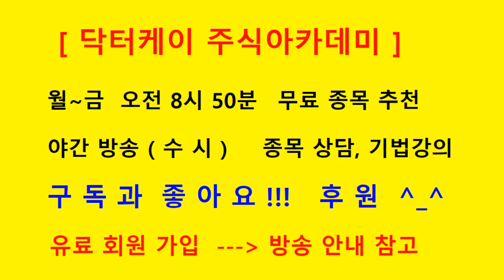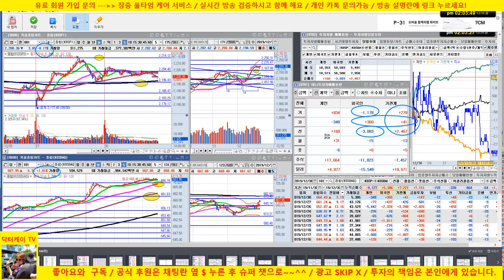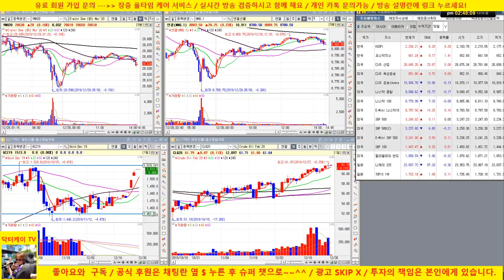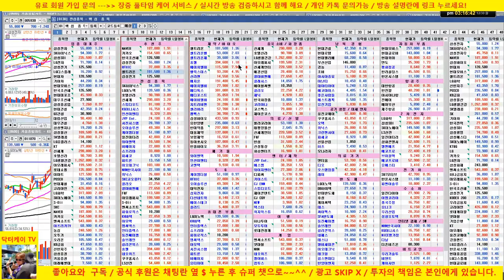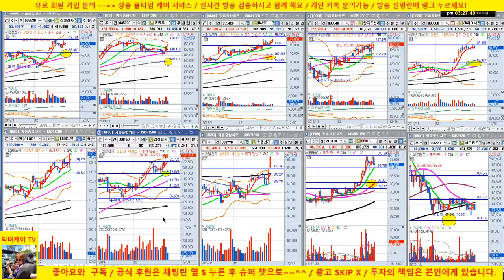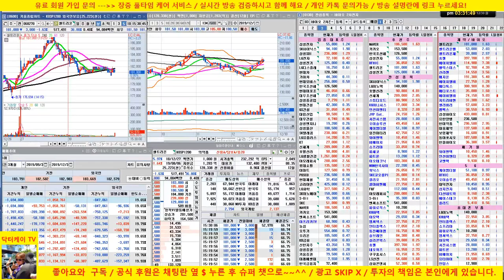[주식 생방송] 폐장일 풀타임 3/RFHIC 매수의견 퍼펙트 사자마자 3% 나릅니다/내년 주식시장 전망/191230/닥터케이 주식아카데미/무료 추천주 & 종목상담